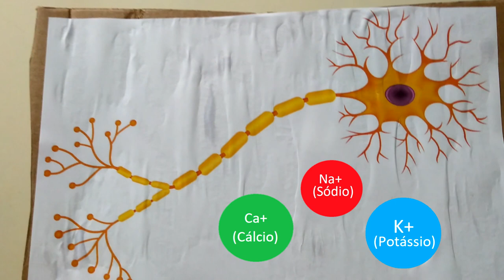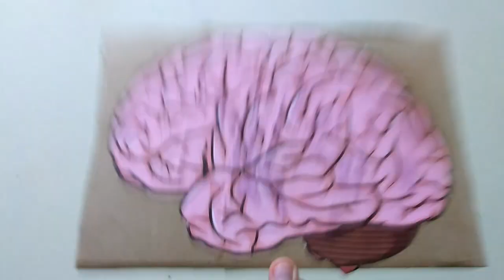O Que Acontece Com Seu Corpo Em Um Nocaute? [Mural Científico]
O que acontece com nosso corpo durante o nocaute? O Mural Científico explica :)

ESTAMOS SORTEANDO UM EXEMPLAR DE "DO ÁTOMO AO BURACO NEGRO" DO SCHWARZA. PARA PARTICIPAR, VEJA AS INSTRUÇÕES

Recomendação do dia

"Bonetrousle", by Toby Fox (Undertale OST)
"Wrong Enemy", by Toby Fox (Undertale OST)